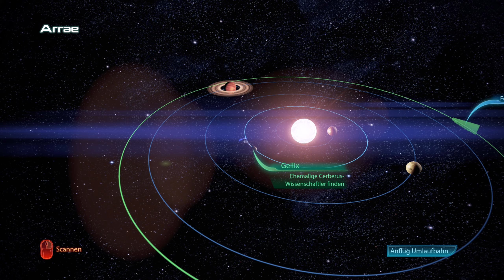Mass Effect 3 #45 Gellix: Cerberus Wissenschaftler (Let's Play, Gameplay, deutsch) 2016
Im Let's Play Mass Effect 3 begleiten wir Jasmin Shepard auf ihrer letzten Reise im Kampf gegen die Reaper.

Eine Gruppe Wissenschaftler hat sich vom Unbekannten losgesagt...

Genre: Action-RPG
Erschienen: 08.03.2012 für xbox und PC
USK: 16